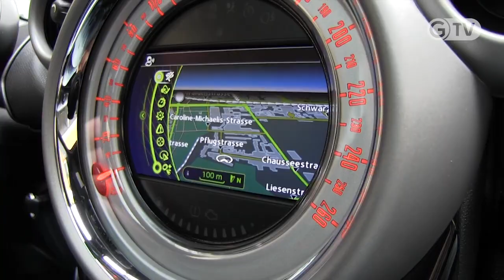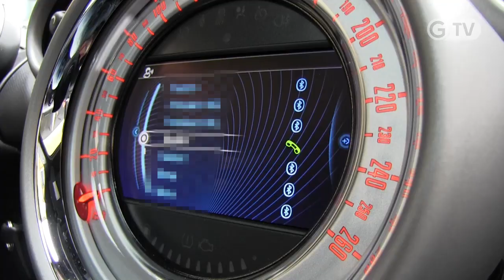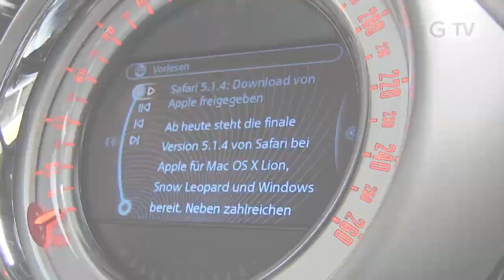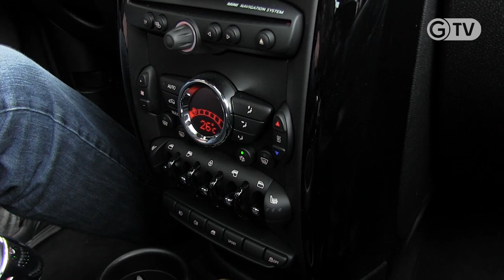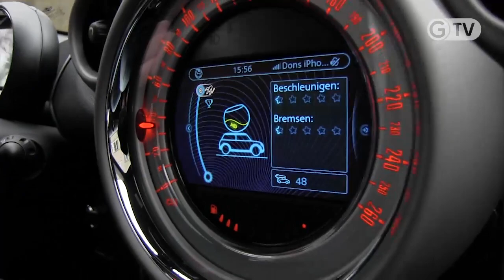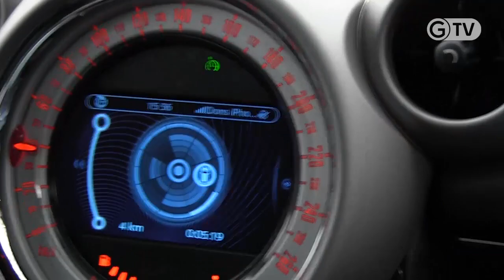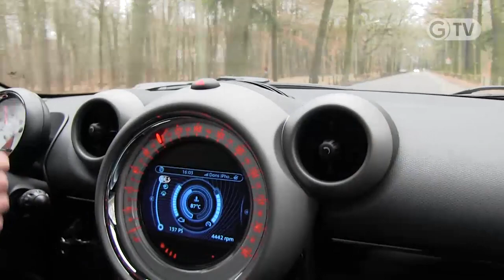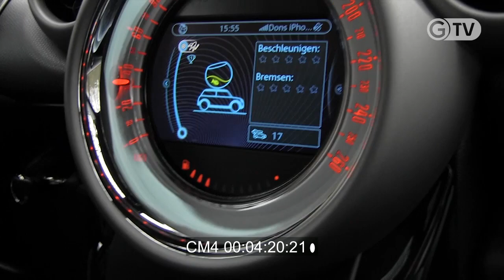MINI Connected im Test: iAuto und iPhone im Duett + Outtakes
Wie immer gilt: Schön bis zum Ende angucken, vielleicht kommt ja nach dem Abspann noch was... ;-)

"mini connected" "iphone integration" auto test giga "bmw mini" "driving excitement" "dynamic music" "mission control" "google send to car" sprachsteuerung navigation